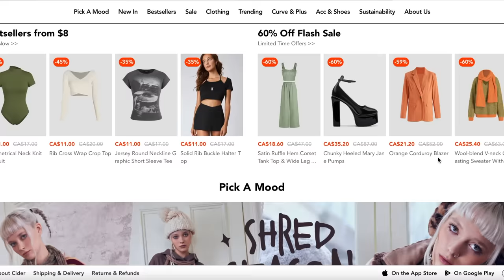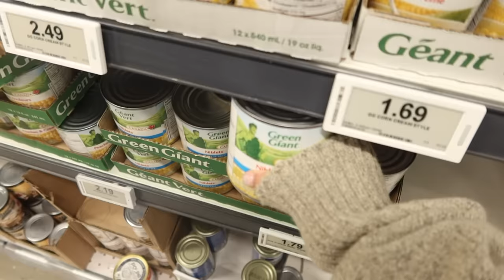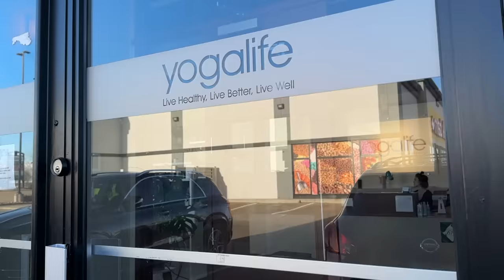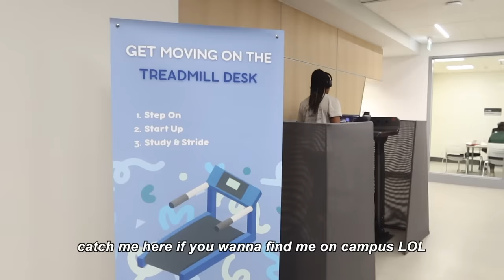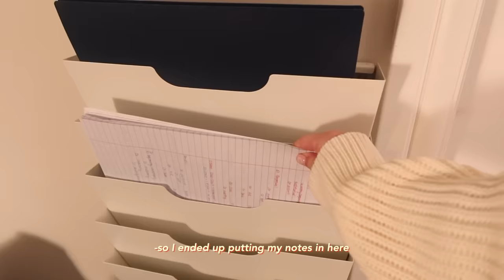STUDY VLOG🥯: Romanticizing studying, desk tour, exam week prep, what I eat etc.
xoxo, daisy.

Name: Daisy Choi
Ethnicity: Korean
B-Day: September,28th,2002
Camera: Canon G7X Mark II + iPhone 12 + Canon Vixia mini
Editing Software: Final Cut Pro